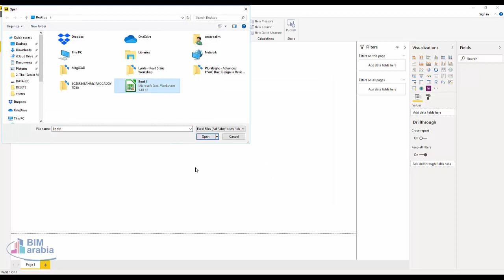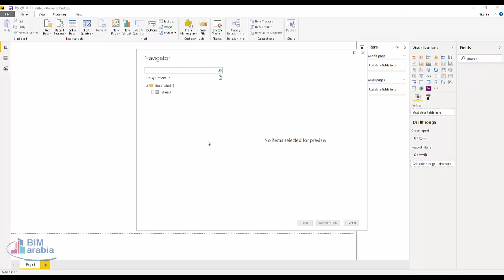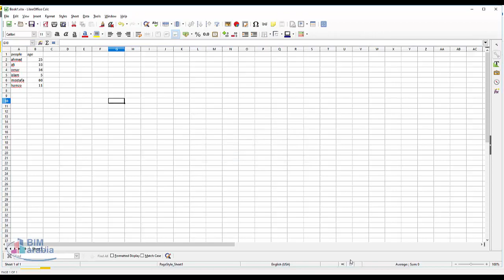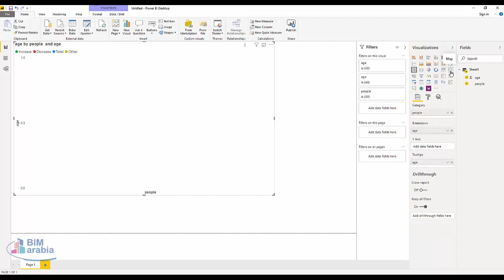power bi desktop شرح ذكاء الاعمال BI Business Intelligence